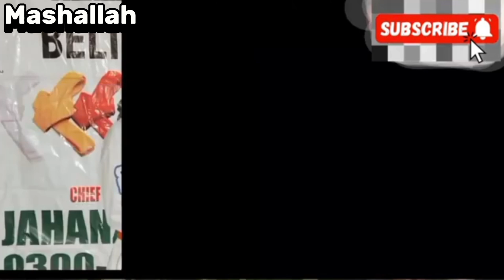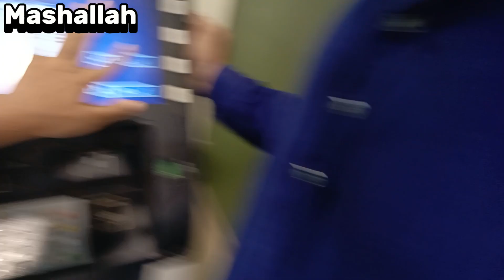Molve or Meri Larai hogi 🤬 || Result Reveal ker dia 😱 ...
Sanaullah & Attaullah vlogs

Sanaullah& Attaullah vlogs

Description...
                       Presenting by Result Reveal ker dia 😱